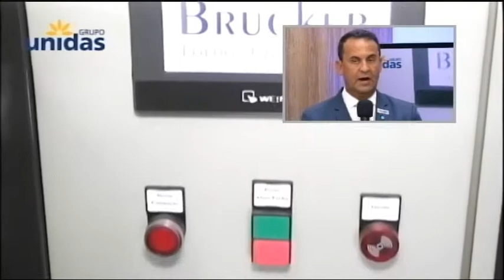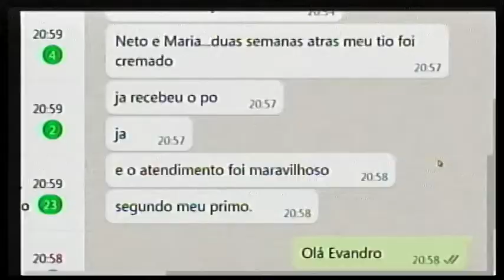21 11 19 Abil Grupo Unidas